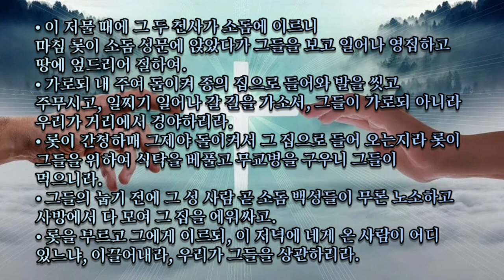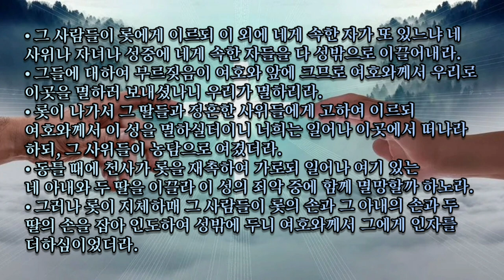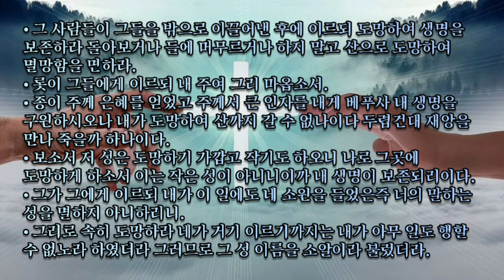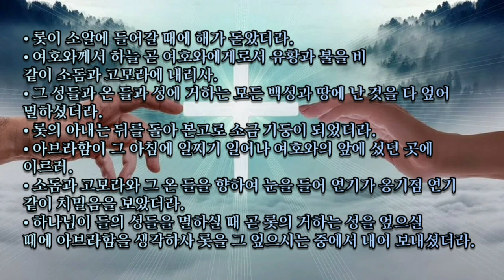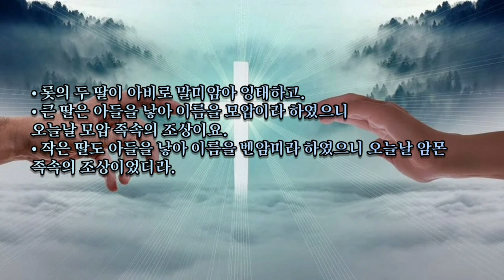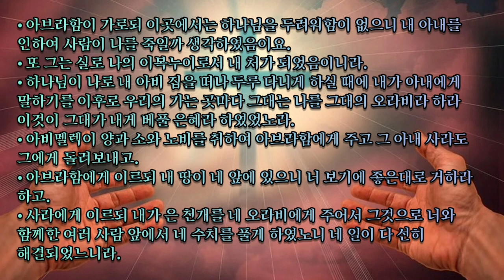🎧오디오 성경 듣기 Audio Bible [창세기 19~20장]